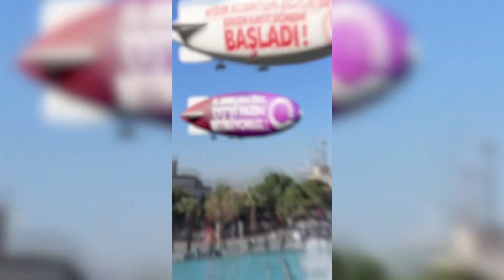Aydın’da bir ilk!